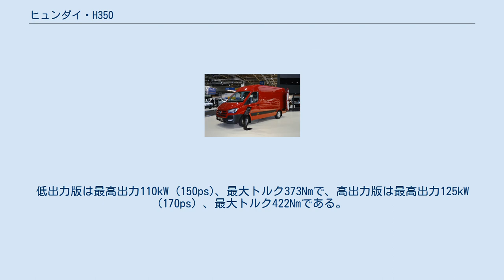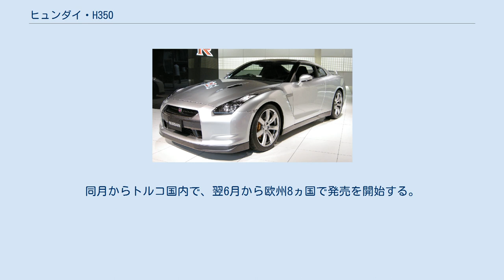ヒュンダイ・H350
ヒュンダイ・H350 (Hyundai H350) は韓国の現代自動車が欧州市場で販売するバン型の商用車である。
車名のH350は車両総重量 (GVW) が3.5トンであることに由来する。
韓国市場では「ソラティ」（Solati, ハングル: 쏠라티、ソラチとも） の車名で乗用バス車が販売されているが、車名はラテン語でcomfortを意味する語である。
 2014年9月、IAA（ハノーファーモーターショー）にて「H350」の名で発表された。
ヒュンダイ初の欧州市場に特化した多目的商用車であり、ボディタイプもカーゴバン（GVW3.5トン、2/3人乗り）、乗用バス（GVW4トン、14/15/16人乗り）、フラットベッドトラックの3種類が用意される。
2015年4月にはソウルモーターショーにおいて「ソラティ」の名で韓国初公開された。
 外観は近年のヒュンダイの乗用車と同様、フロントバンパー一体型の六角形グリルが採用されており、ヘッドランプにはLEDデイタイムランニングライトが組み込まれている。
モノコック構造の車体には高張力鋼板が75%使用されている。
 荷室長、荷室幅、荷室高はそれぞれ3,780mm、1,795mm、1,955mmで、最大積載量は2.5トンである。
 ダッシュボードには4.2インチのTFT LCDディスプレイが組み込まれており、オプションでAndroidベースの8インチのAVN（オーディオ、ビデオ、ナビゲーション）システムも用意されている。
 エンジンは2種類の直列4気筒 2497cc ディーゼルが用意される。
低出力版は最高出力110kW (150ps)、最大トルク373Nmで、高出力版は最高出力125kW (170ps) 、最大トルク422Nmである。
いずれもEURO5排出ガス基準に準拠している。
トランスミッションは6速マニュアルトランスミッションのみ。
 H350の製造はヒュンダイと長年の提携関係にあるトルコの商用車製造会社カルサンによって行われる。
2015年5月14日から製造が開始された。
同月からトルコ国内で、翌6月から欧州8ヵ国で発売を開始する。